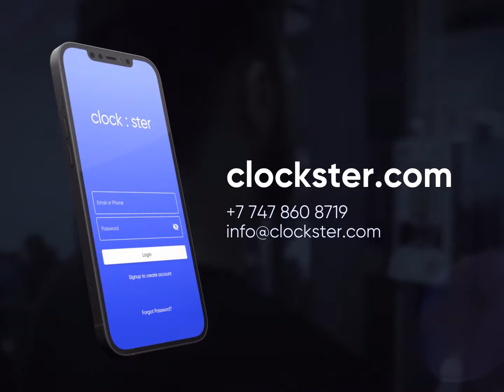Clockster - HRm для твоего бизнеса!